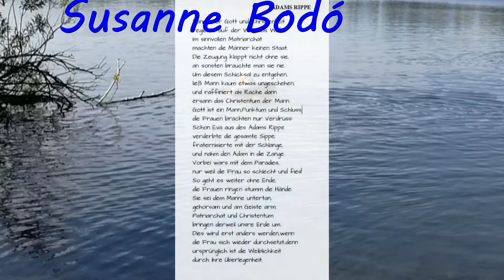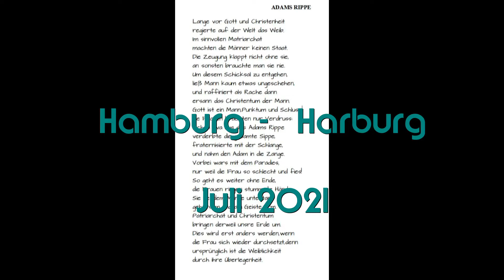ADAMS RIPPE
Ballade